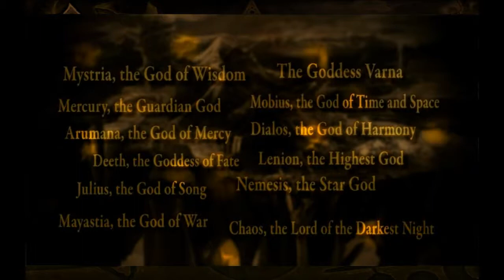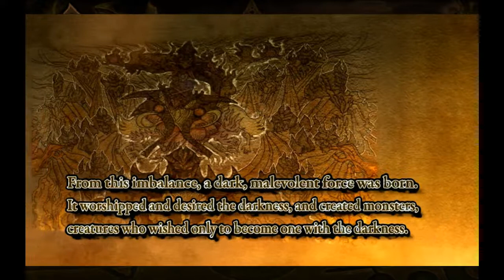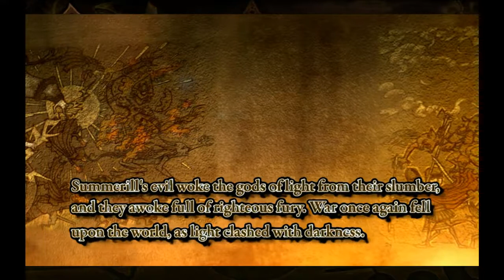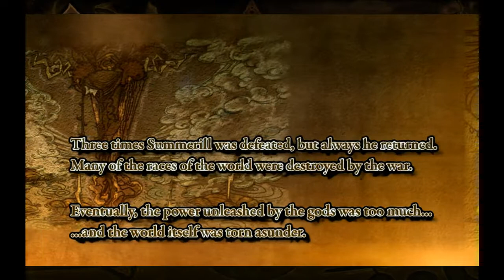Generating a War: Blood Plays Agarest - Episode 1: Tutorial Time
Hello everybody! Today I played Agarest: Generations of War on Steam and recorded it for your viewing pleasure. Agarest is a strategy RPG much in the style of Final Fantasy Tactics and the popular Disgaea series. But there is a twist. You can actually romance the female protagonists of the game and have children with them, kinda like in Fire Emblem Awakening for 3DS.
This game was originally released for Xbox360 and PS3 and is a collaboration between  Idea Factory, Red Entertainment and Compile Heart.